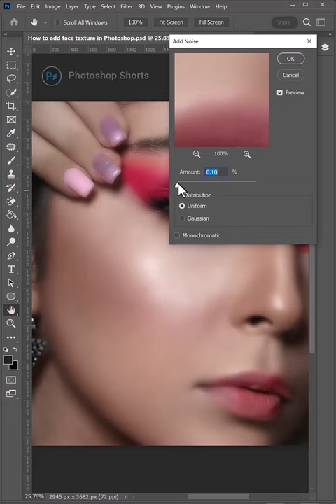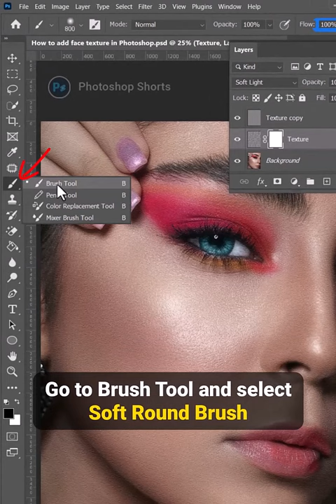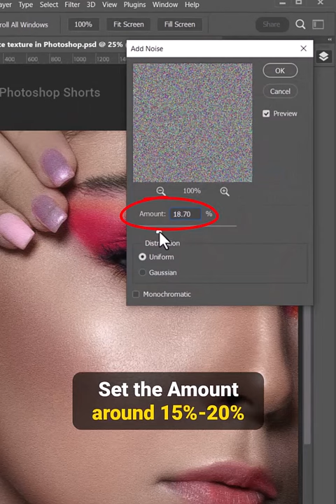Skin Texturizer in Photoshop - Photoshop Tutorial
Today I'm going to show you how to add skin texture in Photoshop.

► The video is about:
- Title: Skin Texturizer in Photoshop
- Photo Editing
- Photoshop Tutorial
- Photoshop editing

► LET"S CONNECT!
➤ REMEMBER:
✔ Like = Value
✔ Comment = Improve